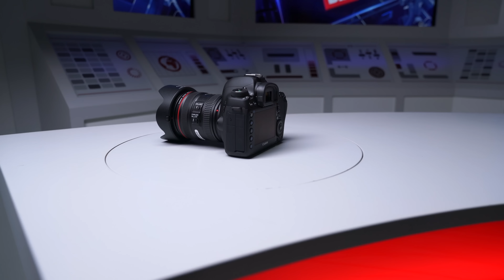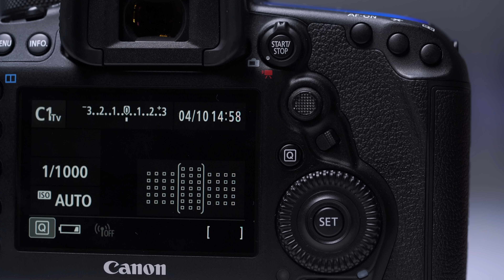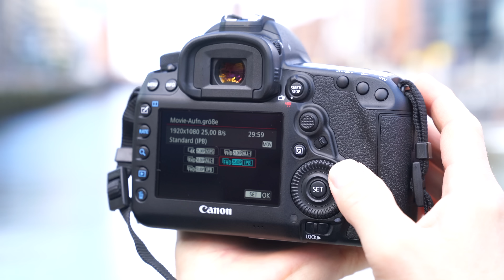Canon 5D Mark IV: Profi-Kamera im Test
Die Canon 5D Mark IV markiert das obere Ende der Skala – und kostet dementsprechend. Ob sich die Investition lohnt, zeigt der Test.